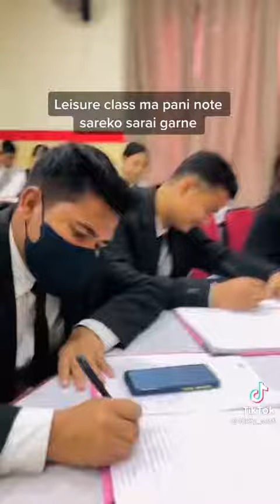Which one you from this comment subscribe my YouTube channel for this type of video